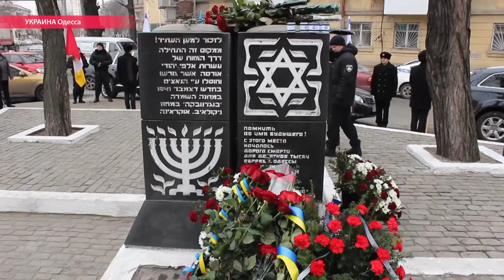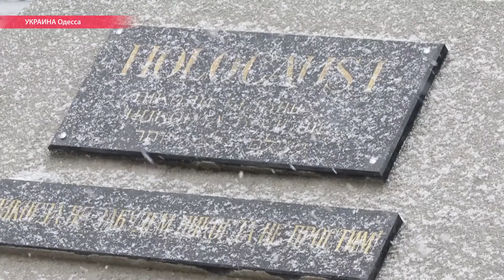Международный День памяти жертв Холокоста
Сегодня Международный День памяти жертв Холокоста. В Одессе, на единственной в стране аллее праведников мира – так называют людей, которые спасали евреев – собрались свидетели трагедии